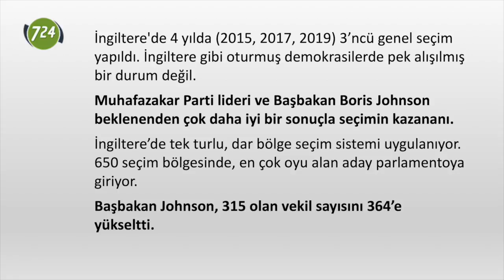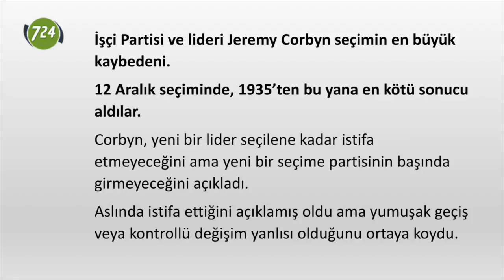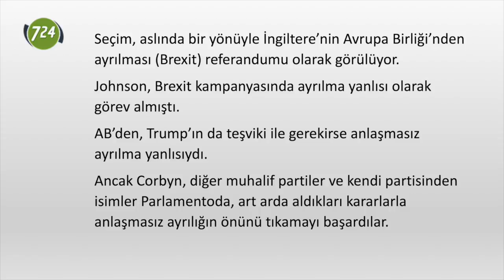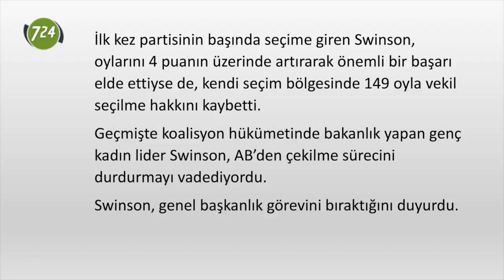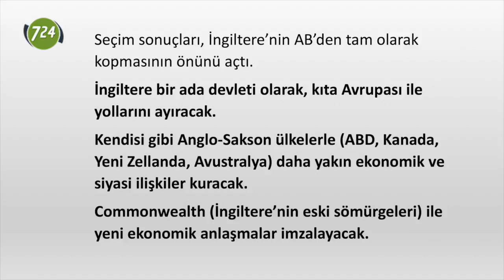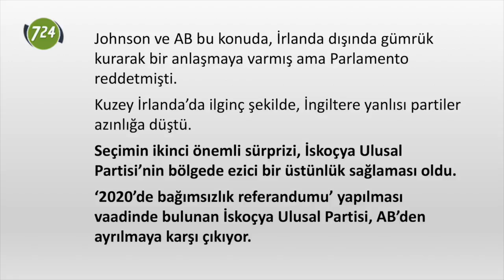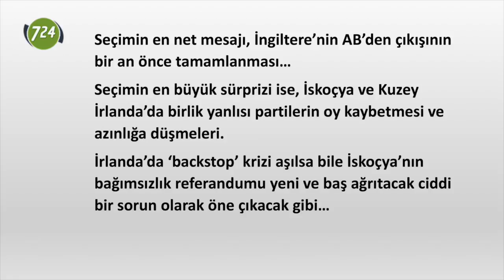İngiltere’de seçimin ‘en’leri... [Erhan Başyurt]